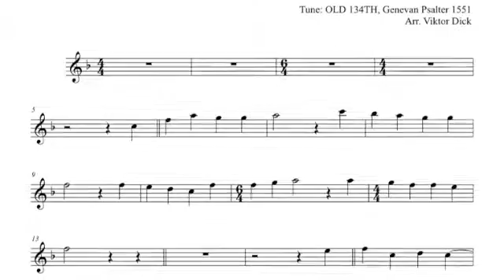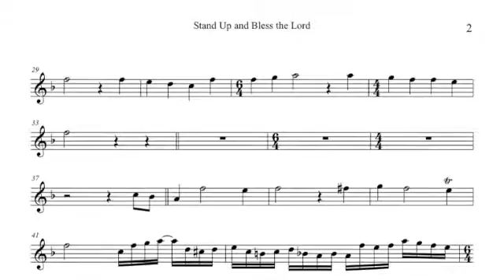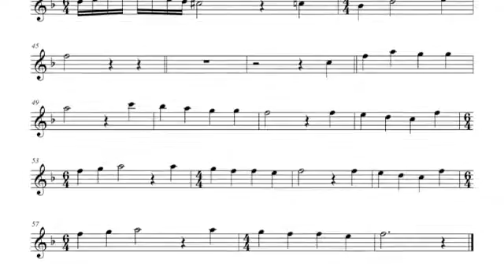Stand Up and Bless the Lord, Flute PlayAlong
Description:
Flute PlayAlong,
Stand Up and Bless the Lord,
Words: James Montgomery,
Tune: OLD 134TH, Genevan Psalter,

Text:
1. Stand up and bless the Lord
Ye people of his choice
Stand up and bless the Lord your God

2. Tho high above all praise
Above all blessing high
Who would not fear his holy name
And laud and magnify?

3. O for the living flame
From his own altar brought
To touch our lips, our minds inspire
And wing to heav'n our thought!

4. God is our strength and song
And his salvation ours
Then be his love in Christ proclaimed
With all our ransomed pow'rs

5. Stand up and bless the Lord
The Lord your God adore
Stand up and bless his glorious name
Henceforth forevermore